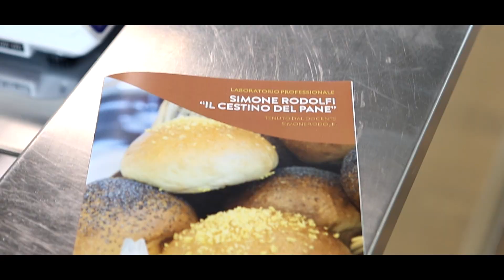Masterclass "Il cestino del pane" a cura di Chef Simone Rodolfi